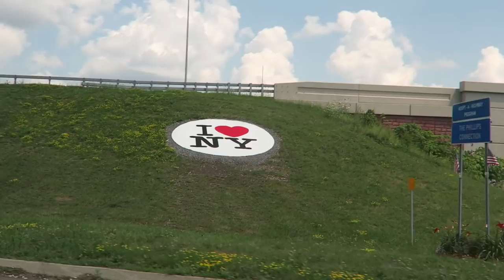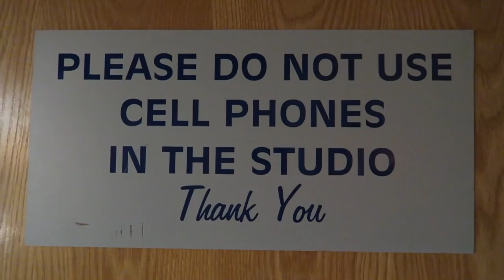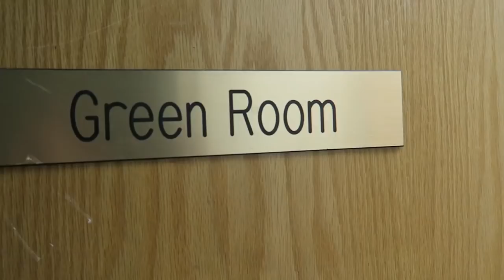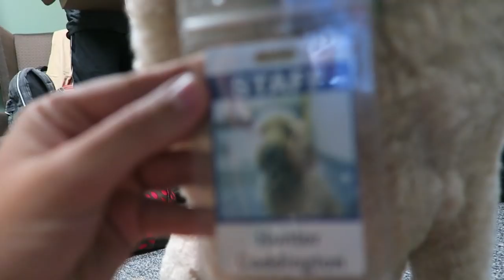Performing On TV For The First Time!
What a cool new opportunity we had to be on TV! Enjoy all the behind the scene footage of what its like to be a TV star.